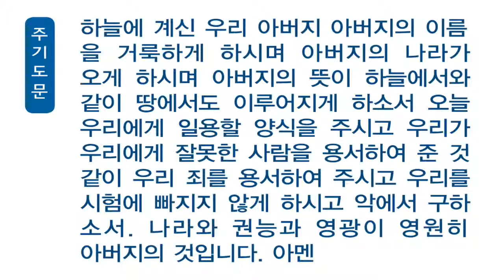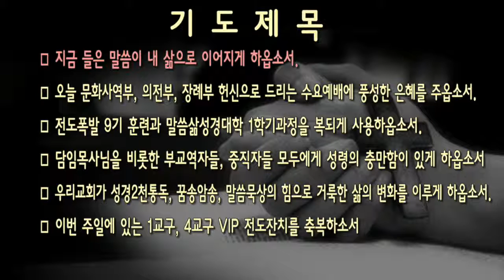[새벽]20160420 요한복음 5:19-25 _ 이정민 목사